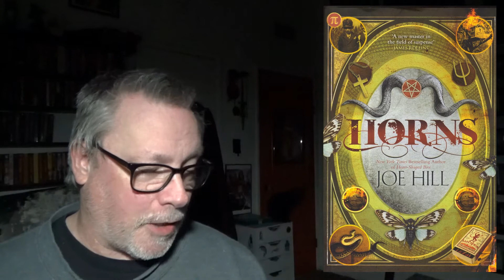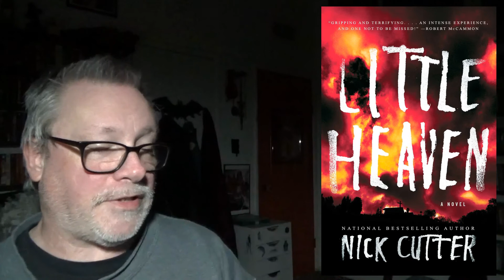Horror Across America-New Hampshire, New Jersey, New Mexico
Recommendations for Horror Books set in the states of New Hampshire, New Jersey and New Mexico.